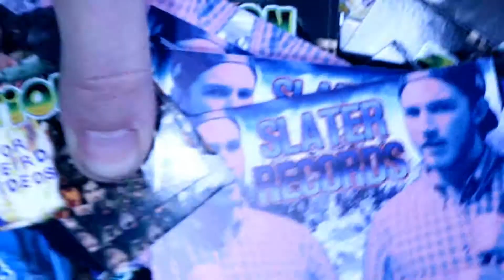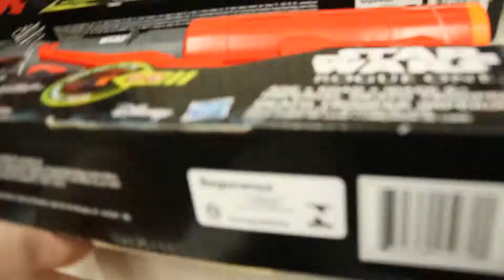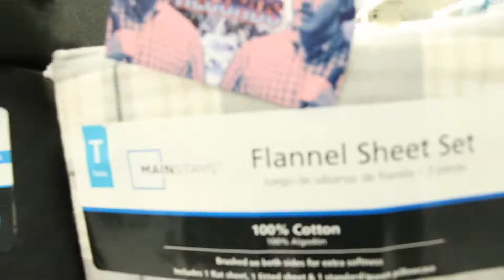How I Promote My YouTube Channel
wanna make SUBS fast?! well LOOK NO FURTHER! I gots the TIP just for YOU!